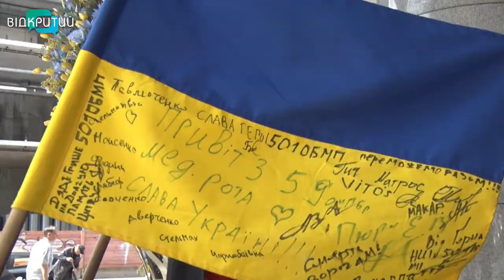Легендарний волонтер з Херсонщини дядя Гриша у Дніпрі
Відомий на всю Україну дядя Гриша у Дніпрі. Волонтер з Херсонщини збирає на допомогу українській армії. З незламним волонтером на візку поспілкувалися журналісти Відкритого.